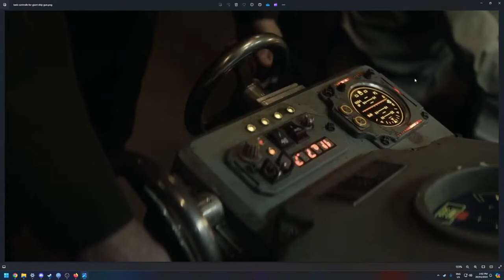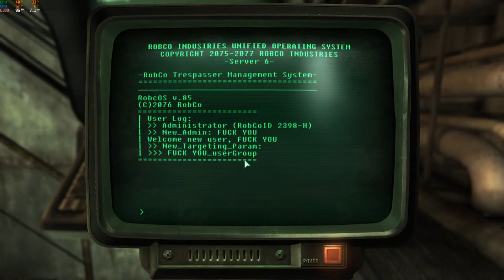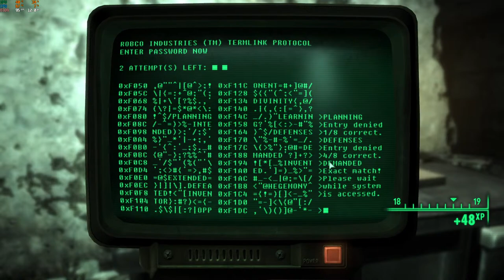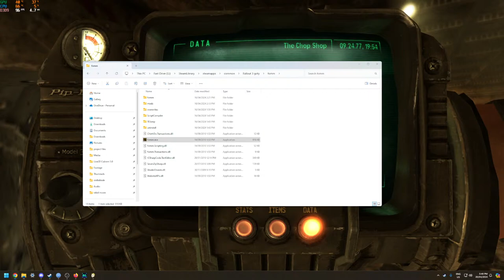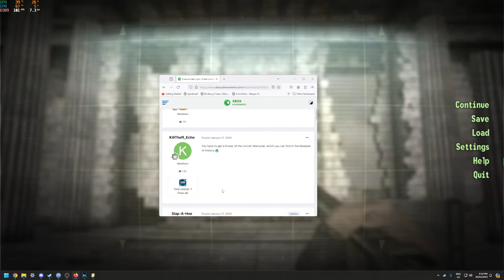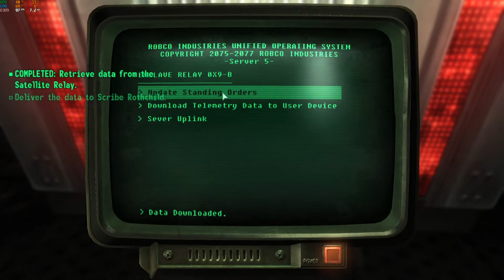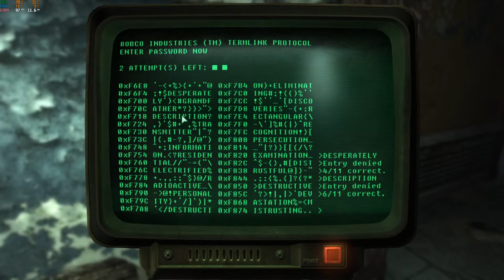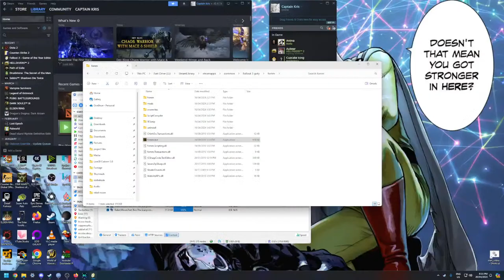Playing Fallout 3 so you do not have to (part 4)